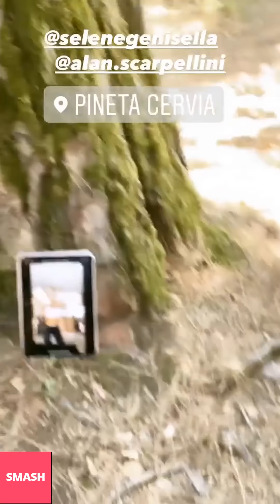ELISABETTA FRANCHI NUOVE INSTAGRAM STORIES!